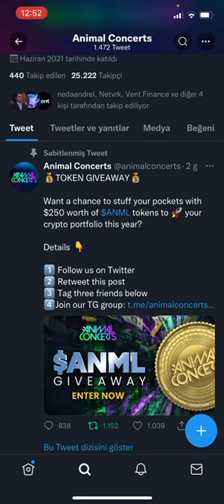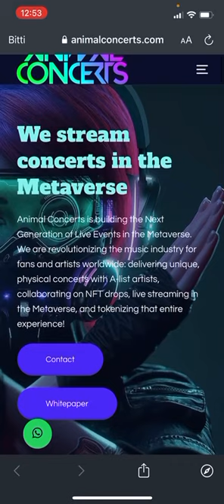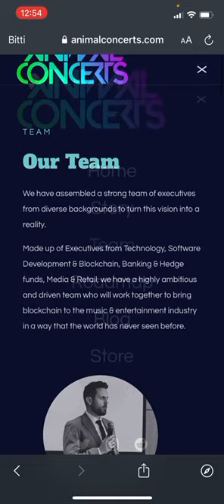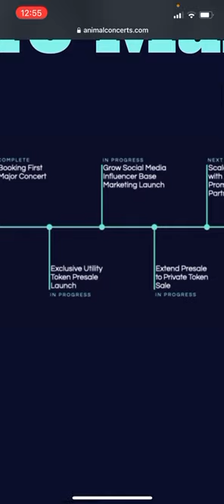ANIMAL CONCERTS İNCELEMESİ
VENTUP lunchpadde önsatışı yapılan animal concerts token incelemesi.